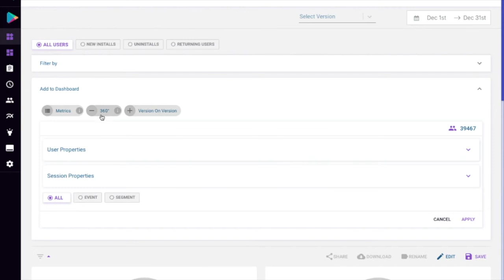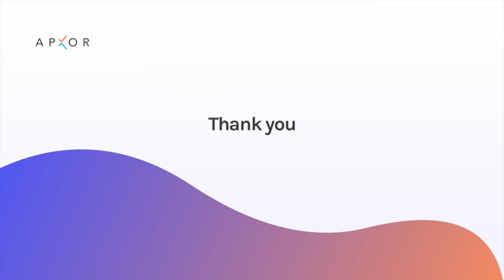Basic Overview | Dashboard | Apxor